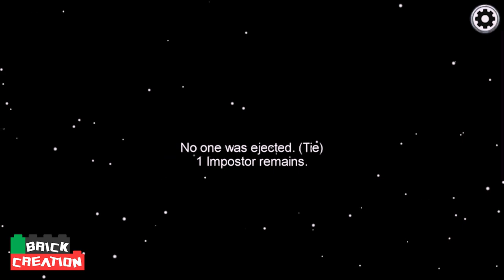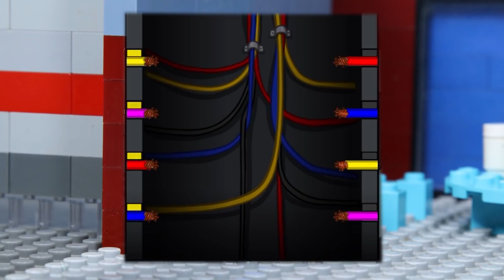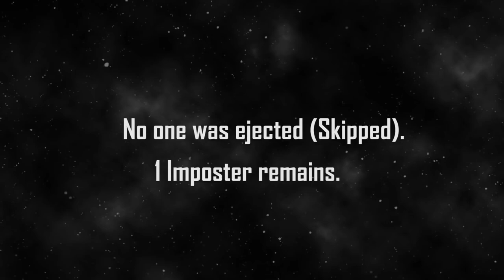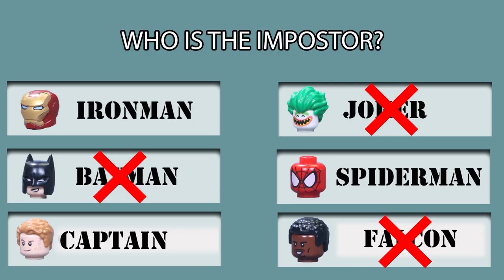Lego AMONG US Animation Secret Impostor Killed All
Oh no Oh no Oh no no no no Impostor Killed All Superhero.
About us: Welcome to Brick Creation!
A whole new, creative world of Lego Stop Motion is right here for you. Ready to laugh and learn at the same time? Each of our videos is inspired by hilarious, thrilling, entertaining and educational stories. Super cute and charismatic Lego from Marvel, DC, Disney characters are also waiting for you!
Watch, enjoy and explore Brick Creation world!